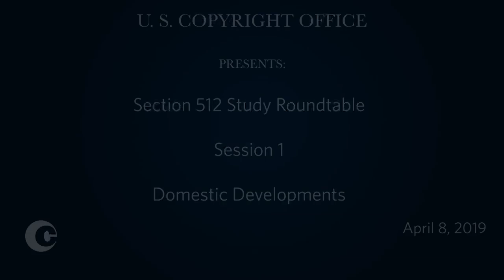Section 512 Study Roundtable - Session 1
The U.S. Copyright Office held a one-day public roundtable to gather further input for its study on section 512. The roundtable allowed interested members of the public to address relevant domestic and international developments relating to online service provider liability that have occurred since the close of the study's written comment period on February 6, 2017. Specifically, the roundtable considered the following topics: (1) recent domestic case law interpreting provisions of the DMCA safe harbor framework and (2) recent international legal and policy developments related to addressing liability for infringing content online. (Session 1, Domestic Developments)